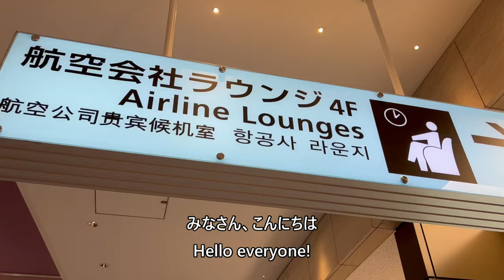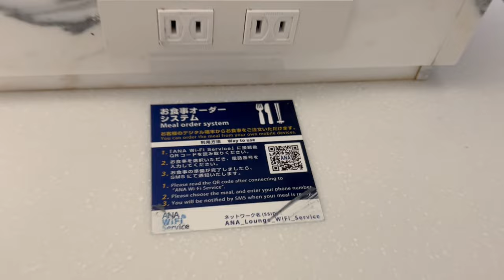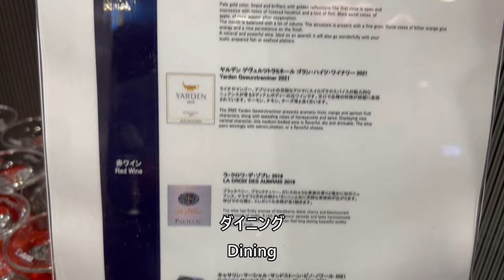【ANA Suite Lounge／羽田空港第3ターミナル】Haneda Airport Terminal 3 First Class Lounge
Dinner, champagne, and shower room at ANA Suite Lounge filmed at Tokyo International Airport (Haneda) Terminal 3 on November 20, 2023.

2023年11月20日、東京国際空港（羽田）第3ターミナルで撮影したANA Suite Loungeの夕食、シャンパン、シャワールームの映像です。

Everyday Update!